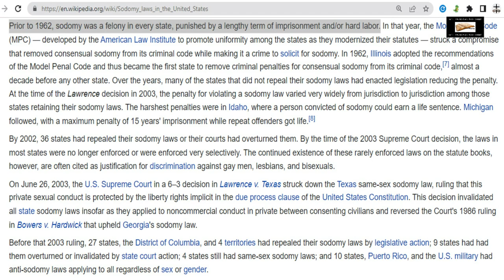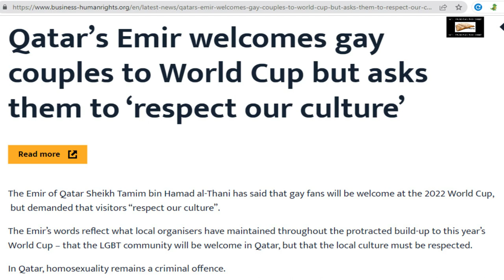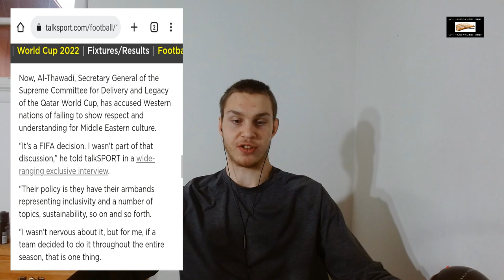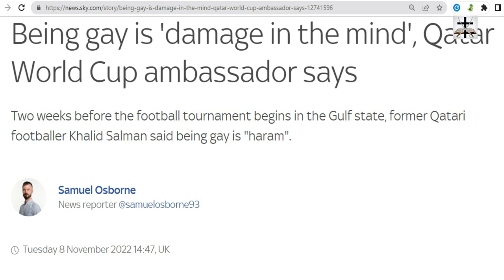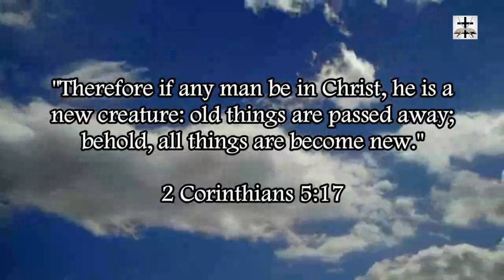Qatar World Cup Chief Calls Out LGBT Cultural Imperialism From The West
Western cultural imperialism pushes values decadence and forces these so-called “values” are presented as being universal (when nothing is further from the truth!) The chief of the Qatar world cup is showing the Western liberals why they would do best to keep decadent Western liberal “values” out of their culture.